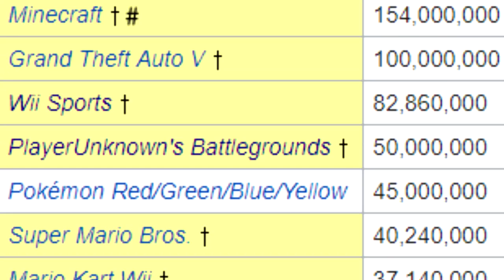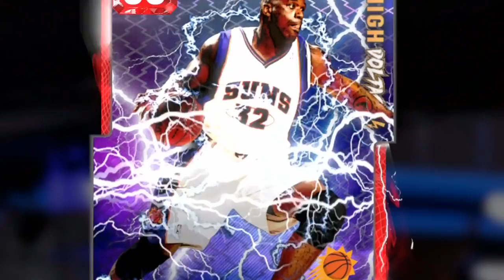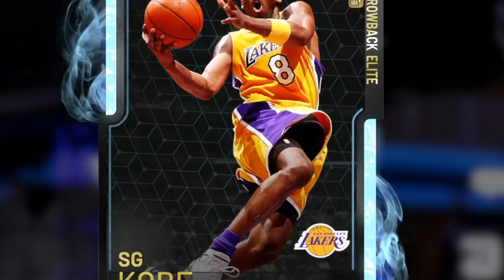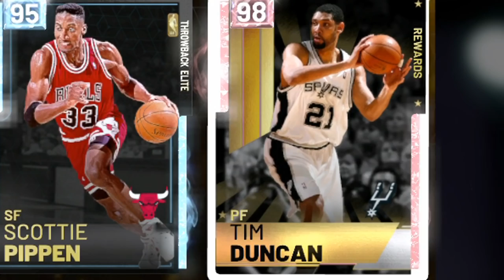NBA 2K19 Playerunknown's Battlegrounds Draft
Troydan goes to Playerunknown's Battleground to draft a team